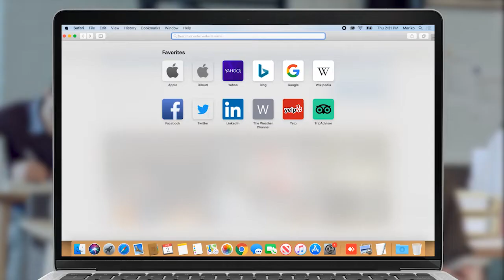Հովհաննես Սահակյան Ընտրություններ չեն կայանա, Նիկոլ Փաշինյանը վարկանիշ չունի